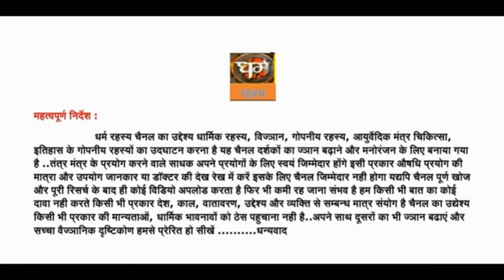कैलाश मंदिर एलोरा के यक्ष भाग 3